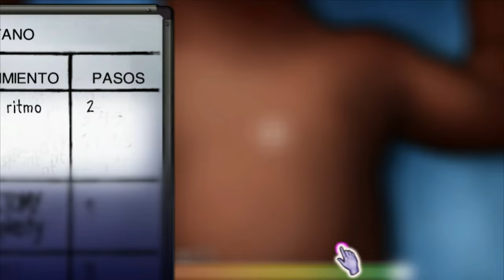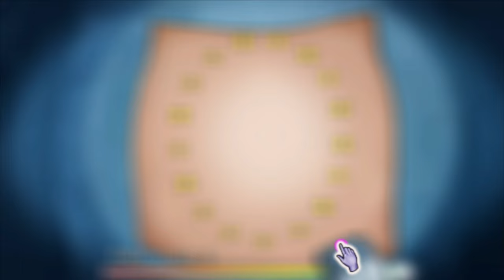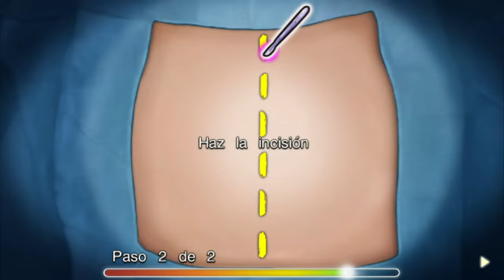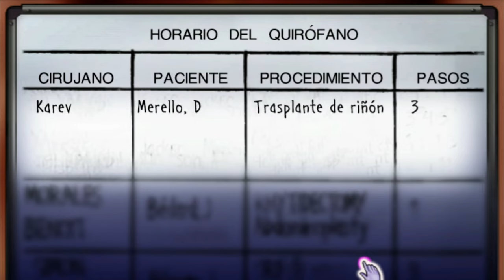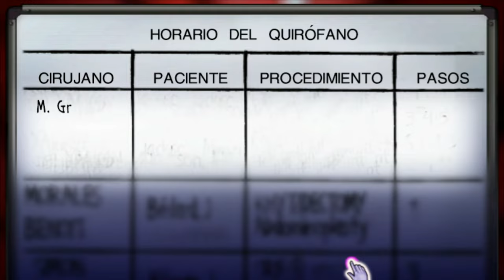Acto 5 | Episodio 2 | Anatomía de Grey: El videojuego | PC